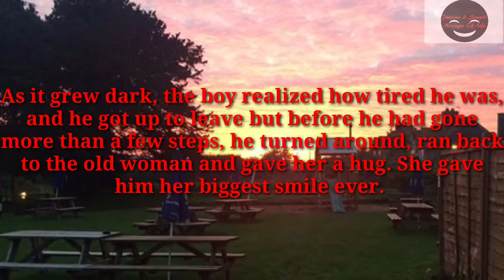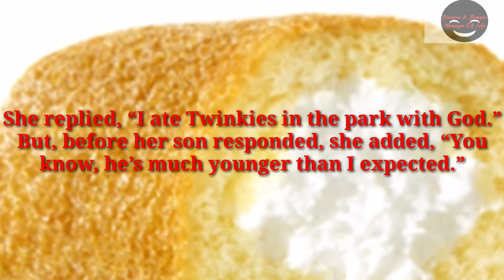Lunch with God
Lunch with God is a simple story about a meeting between an old woman and a boy, where each feels the kindness given between them. Through this story we can do the same thing to those around us even if it's just a smile. Please enjoy "Lunch with God".

motivational story of the day
motivational story for athletes
motivational story about change
motivational story ideas
motivational story about leadership
motivational story audio
motivational story about education
b.r shafi best motivational story in telugu
motivational story cartoon